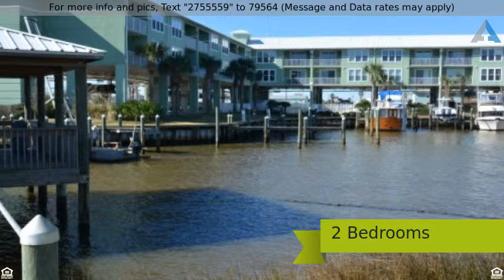Priced at $229,000 - 2737 Highway 180, Gulf Shores, AL 36542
Attached Units, Condo   Multi Family - Gulf Shores